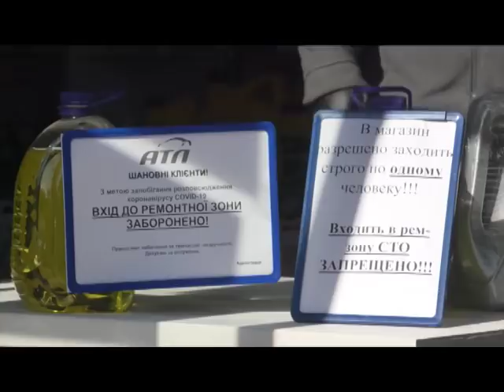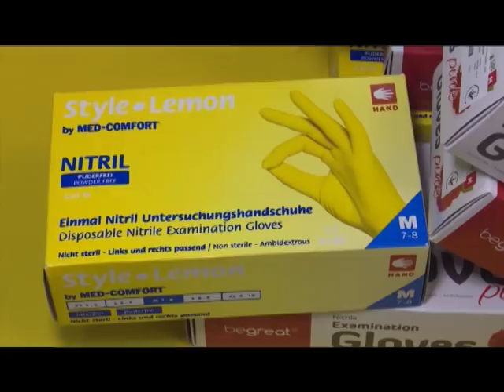Новости АТН - 24.03.2020